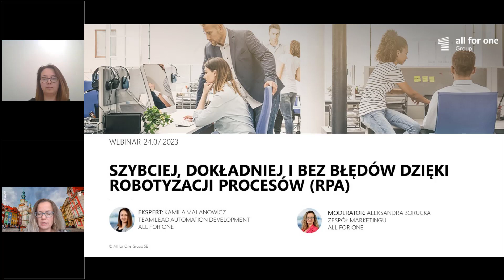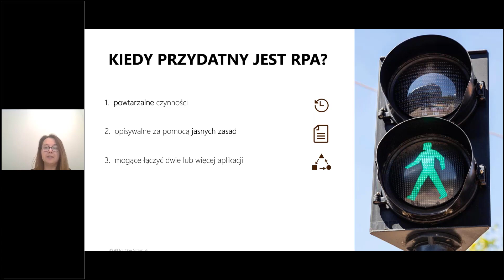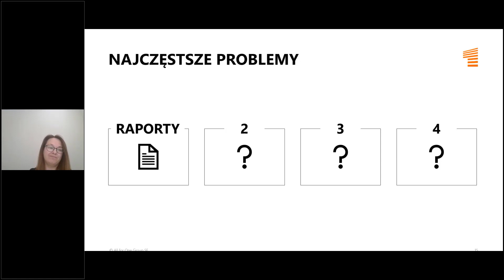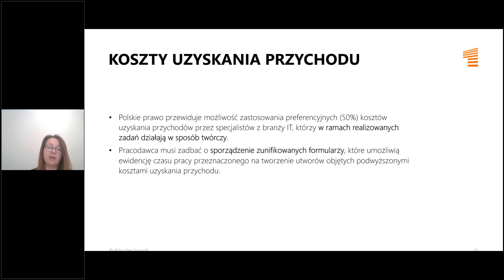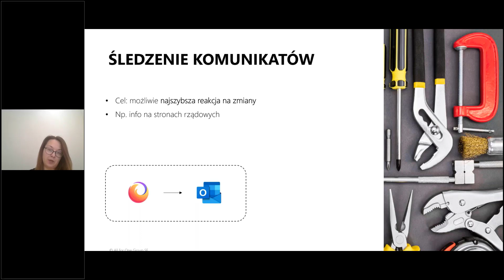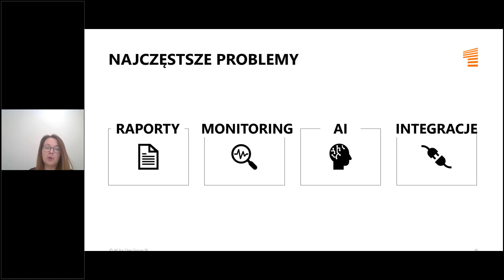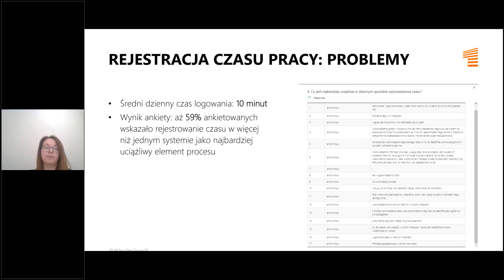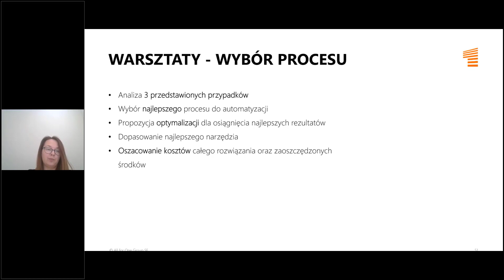Szybciej, dokładniej i bez błędów dzięki robotyzacji procesów (RPA)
Robotic Process Automation (RPA) to tworzenie robotów software’owych (botów), które symulują działanie użytkowników - wykonują określone, powtarzalne zadania w systemach IT. Zobacz więcej
Nagranie jest zapisem webinaru „Szybciej, dokładniej i bez błędów dzięki robotyzacji procesów (RPA)”, który odbył się 24 lipca 2023.
RPA (Robotic Process Automation) można określić jako tworzenie “cyfrowych pracowników”. Dzięki botom możemy rozwiązać złożone problemy, ale także zautomatyzować pozornie banalne zadania, a usprawnione w ten sposób procesy i narzędzia:
• oszczędzają czas,
• eliminują błędy
• dają pole do generowania kolejnych optymalizacji.
Podczas webinaru nasza ekspertka przedstawia, w jaki sposób za pomocą platformy RPA RunBotics zautomatyzowaliśmy i zunifikowaliśmy proces rejestracji czasu pracy w zespołach Software Development All for One Poland, generując tym samym oszczędności w wysokości ponad 1 FTE miesięcznie.
Prezentujemy, w jaki sposób RPA może wesprzeć procesy w Państwa firmie, zarówno przez wdrożenie rozwiązań RPA w wersji „proof of concept”, jak i pełnego wdrożenia narzędzi automatyzacji procesów w organizacji.